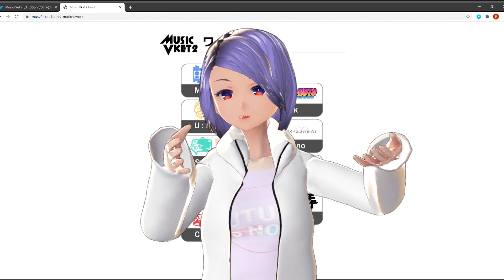Explore Music Event in VR - MusicVket 2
Going to Music Vket 2 is like going to HMV in virtual reality. You can try and listen to any musician's new songs and buy the music if you like it. The whole concept of the market gives a bit nostalgic feeling, and of course, it's a total futuristic experience. The event is happening from March 6th to 10th. Don't miss it! Have fun!

 Links and references:
MusicVket 2